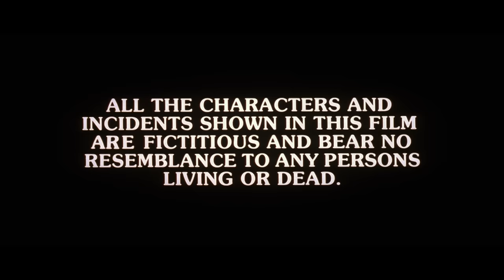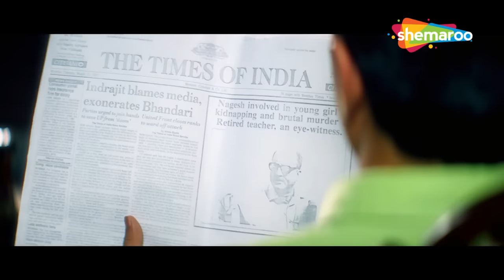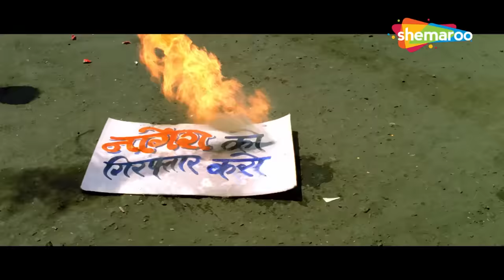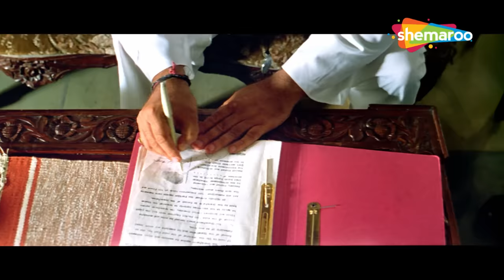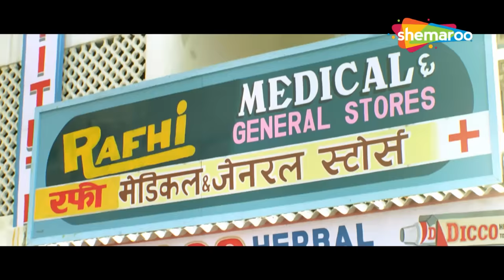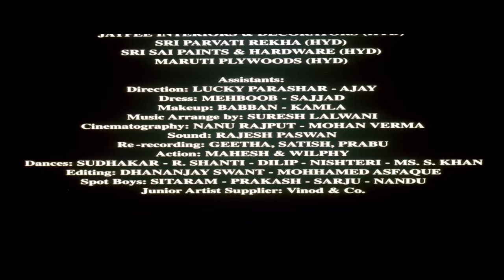सनी देओल का सबसे खतरनाक गदर - Sunny Deol की धमाकेदार एक्शन मूवी - अमरीश पुरी - HD Movie - Salaakhen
मूवी: सलाखें (1998)
निर्देशक: गुड्डू धनोआ
लेखकः दिलीप शुक्ला
निर्माता: गुड्डू धनोआ, राजीव तोलानी
कलाकार: सनी देओल, रवीना टंडन, अनुपम खेर, फरीदा जलाल, अमरीश पुरी, महावीर शाह, मोहन जोशी, देवेन वर्मा, दिनेश हिंगू, हरीश पटेल, रवि पटवर्धन।
छायांकन: श्रीपाद नटू
द्वारा संपादित: ए. मुथु
संगीतकार: दिलीप सेन-समीर सेन

विशाल के पिता एक शक्तिशाली आदमी के बेटे के खिलाफ गवाही देनेवाले है जिससे उनको परेशान किया जाता है। दोषपूर्ण न्यायिक प्रणाली और भ्रष्ट पुलिस के कारण विशाल के पिता आत्महत्या करने पर वह बदला लेता है।

When a man testifies in a rape case, he is harmed by the culprit's family which leads him to commit suicide and later, his son sets off to avenge his death.

Movie: Salaakhen (1998)
Director: Guddu Dhanoa
Written by: Dilip Shukla
Produced by: Guddu Dhanoa, Rajiv Tolani
Starring: Sunny Deol, Raveena Tandon, Anupam Kher, Farida Jalal, Amrish Puri, Mahavir Shah, Mohan Joshi, Deven Verma, Dinesh Hingoo, Harish Patel, Ravi Patwardhan.
Cinematography: Shripad Natu
Edited by: A. Muthu